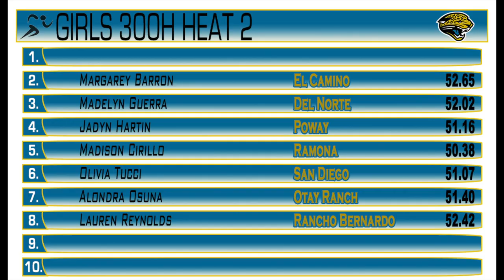2018 T&F Jaguar Invite Girls 300H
2018 Jaguar Invitational Morning Session - Girls 300H

Section 1
1 Redon, Sonia SAND 46.41
2 Edwards, Makell SAPA 46.71
3 Miller, Elise SAPA 47.09
4 Gutschow, Nicki RBER 47.18
5 Feidelberg, Francesca DNHS 48.44
6 Lewis, Savana DNHS 49.79
7 Powell, Anna-Kaye ECMO 50.28
8 Romney, Chloe DNHS 50.47
9 Johnson, Alani OTRA 55.09

Section 2
1 Cirillo, Madison RAMA 49.83
2 Osuna, Alondra OTRA 50.01
3 Barron, Margaret ECMO 51.49
4 Tucci, Olivia SAND 51.63
5 Peterson, Tia SAND 52.22
6 Hartin, Jadyn POWA 52.23
7 Guerra, Madelyn DNHS 53.55

Section 3
1 Wilson, Chloe ECVL 50.67
2 Hernandez, Elizabeth MARV 52.59
3 Feteih, Yarah WEVI 52.77
4 Saikhon, Tahnee SOUW 54.56
5 Zsiros, Nica SFC 54.72
6 Dugan, Kylah RAMA 54.99
7 Lorson, Rachel TRIC 55.07
8 Locken, Lillian WEHI 55.18
9 Zolzer, Amelia POWA 58.20

Section 4
1 Pacheco, Arely CEUN 51.92
2 Bjork, Victoria WEVI 52.96
3 Matthew, Nyla MARV 56.90
4 Huerta, Alexia SOUW 57.68
5 Binder, Erin SAND 58.90
6 Jenkes, Gabby TRIC 1:01.07
7 De La Fuente, Leslie CEUN 1:03.39
8 McFarlin, Sofia MARV 1:03.49
9 Martinez, Ruth ORGL 1:10.01